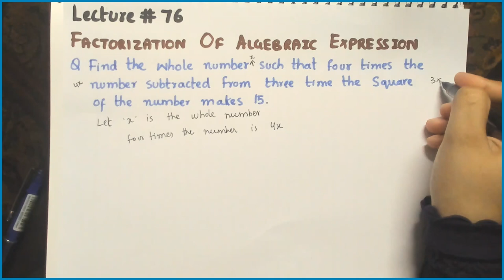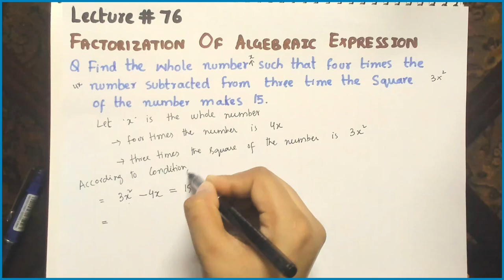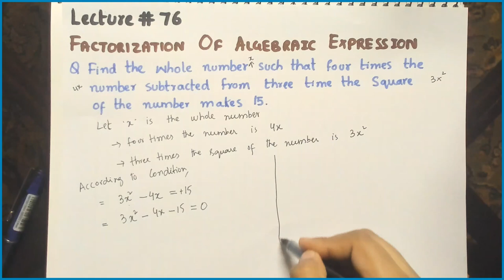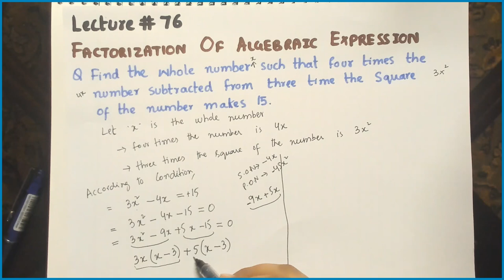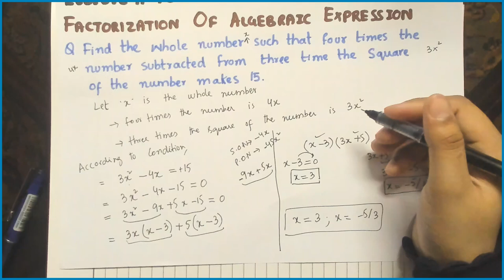Factorization of Algebraic Expression 2020 | Word Problem | Mathematics Lecture 2020 | O Levels 2020